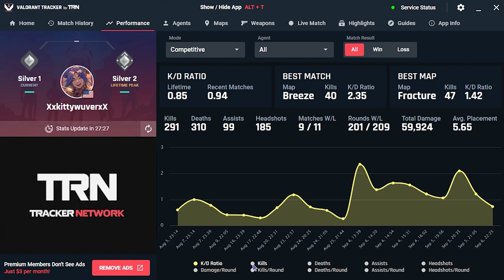finding HIDDEN TALENTS in VALORANT